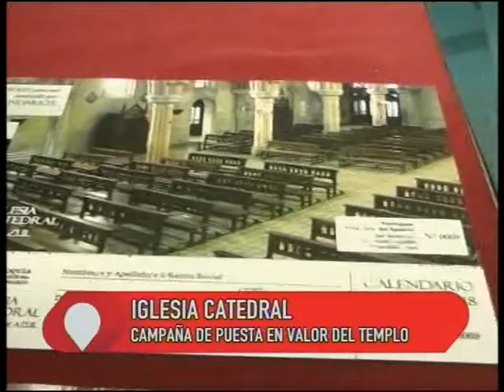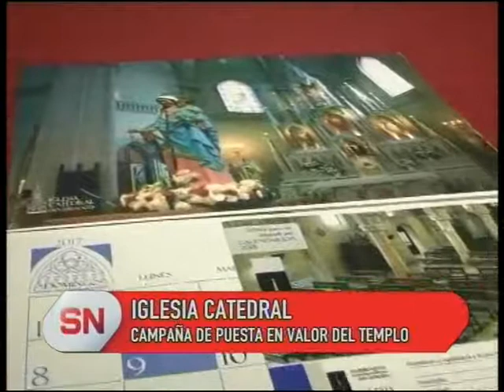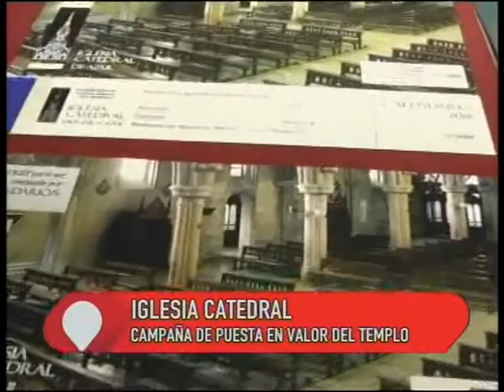Iglesia Catedral: continúa la campaña para la restauración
Tres de los integrantes de la Asociación Amigos de la Catedral, se refirieron a cómo la comunidad puede colaborar para la puesta en valor del templo.